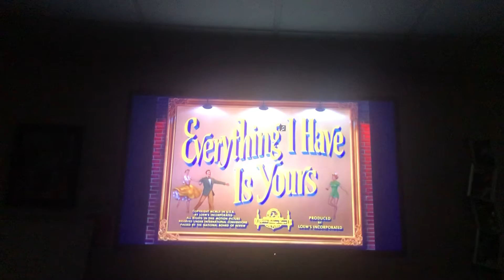Everything I Have is Yours (1952) Movie Screen Titles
Everything I Have is Yours (Released October 31st 1952)

Here are the Titles

Recorded by:
William R. Krueger